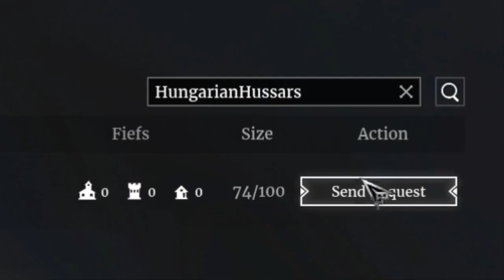Hungarian Hussars Conqueror's Blade Magyar toborzó!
Szerettel várunk minden új jelentekzőt a Hungarian Hussarsba Crystal Sea (Eu1) szerver.